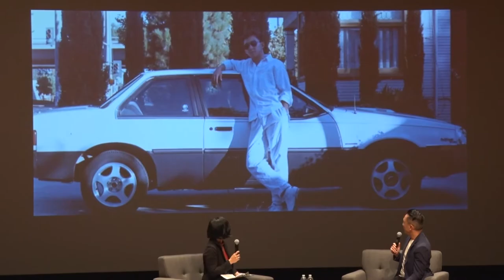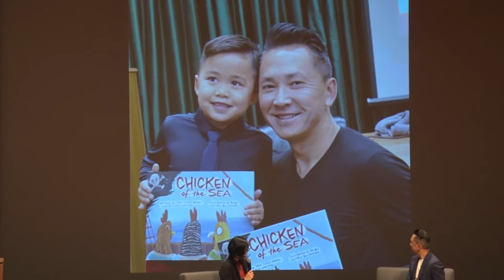Scripps Presents: Viet Thanh Nguyen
Professor Wendy Cheng sits down for an evening of conversation with Viet Thanh Nguyen, the Pulitzer Prize and Edgar Award-winning author of The Sympathizer, The Committed, The Refugees, and Nothing Ever Dies. His next book, Seek, Memory, a blend of memoir and criticism, is forthcoming in 2023.

About Scripps Presents:
Founded in 2016, Scripps Presents is committed to hosting thought-provoking conversations with emerging and established scholars, writers, performers, and thinkers. Previous guests have included Angela Davis, Samin Nosrat, Lena Waithe, and Jia Tolentino.